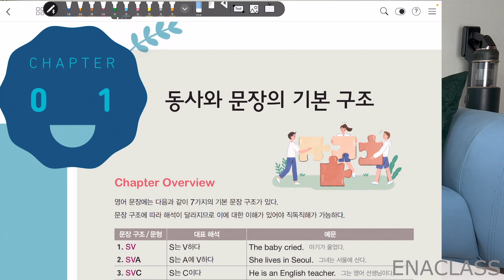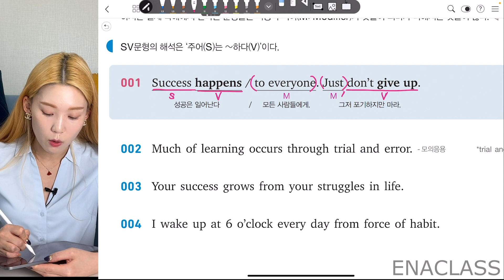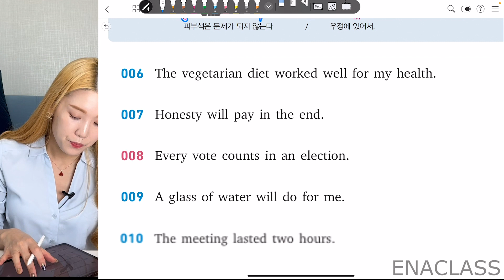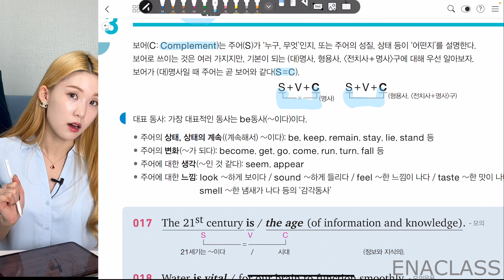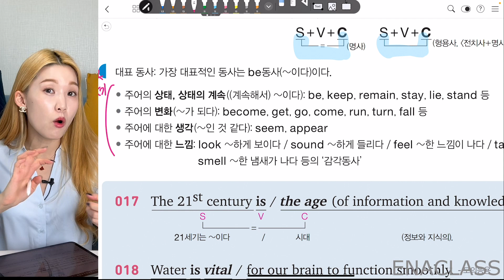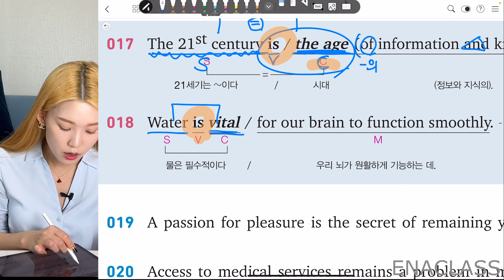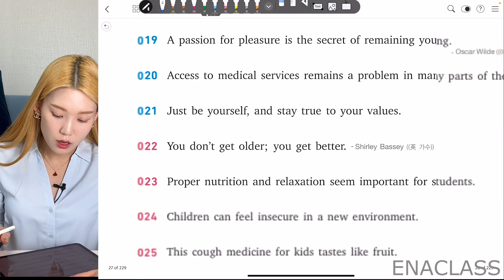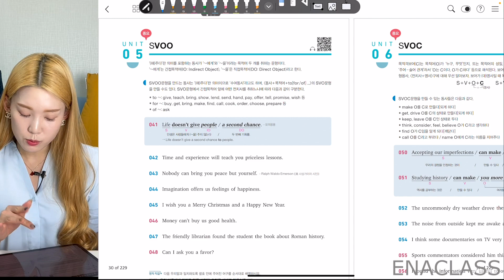[이나클라쓰] ALL NEW천일문 기본 unit1-3 구문분석 수업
*천일문 기본편 unit1~3에 대한 수업입니다.
8품사, 형식에 대한 수업을 듣지 않은 분들은 꼭 듣고오세요!

*선생님께서 온라인클래스에 해당 수업링크를 공유하실 경우 댓글로 남겨주세요.